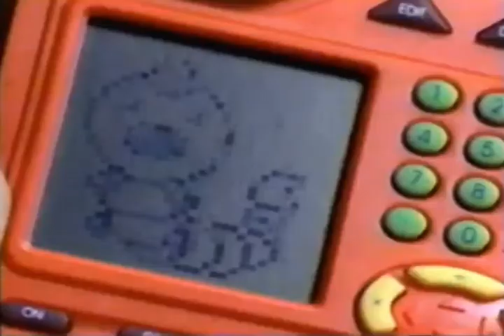1999 Toys / Pokémon Pokédex